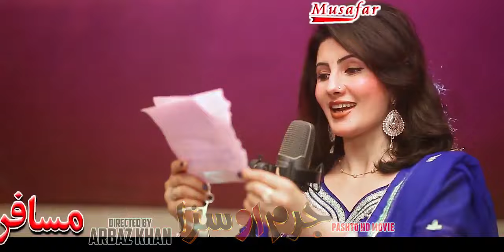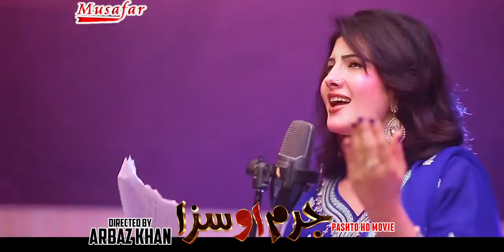Pashto New HD Film JURAM O SAZA song Or Ralagawe Jeenai By Raees Nazia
Pashto New HD Film JURAM O SAZA song